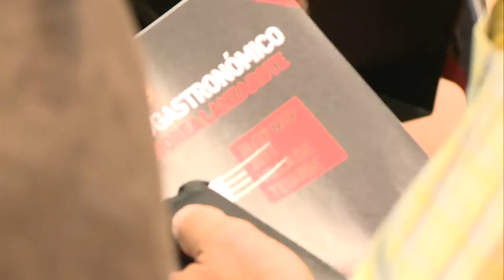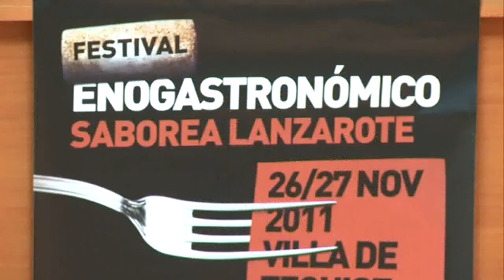Presentación Festival Enogastronómico de Lanzarote (Cabildo de Lanzarote) 24-11-11.